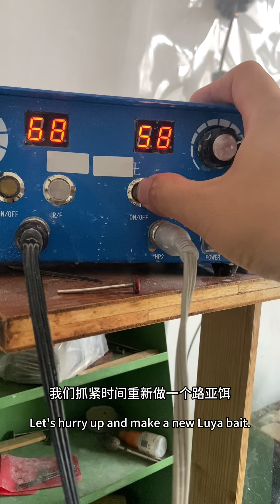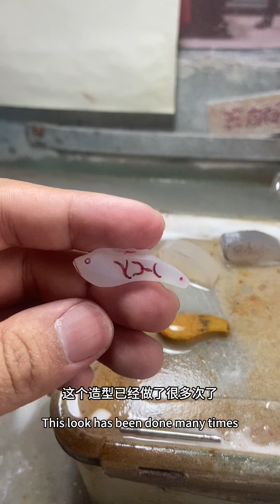我的鱼饵已经饥渴难耐了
这是【玉雕韩】在YouTube平台的唯一官方频道，
日常记录玉雕的制作过程，
每天不定时分享玉雕视频，